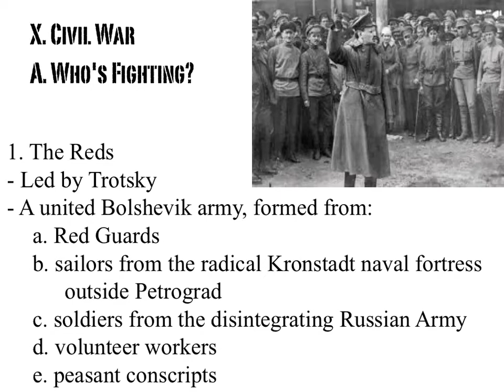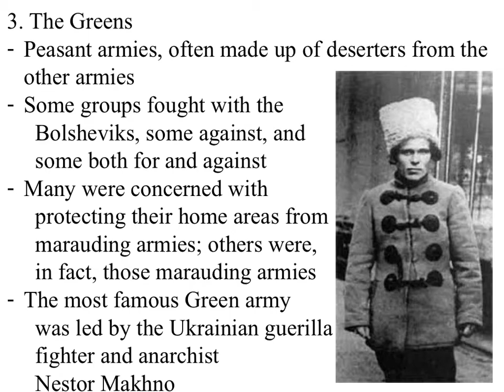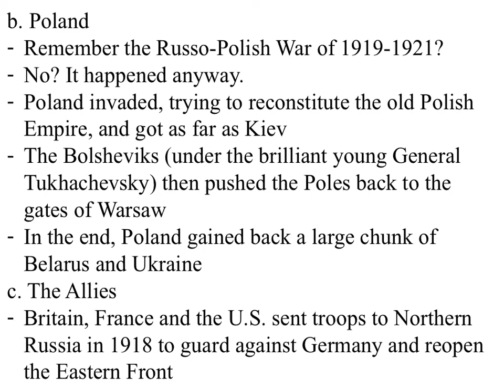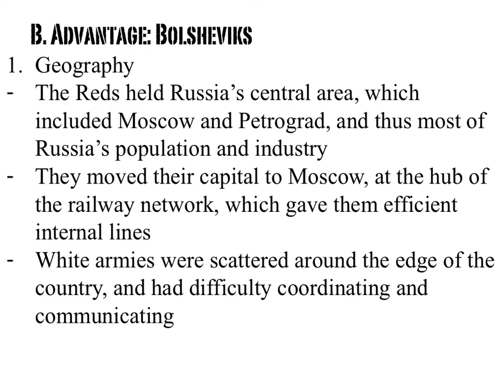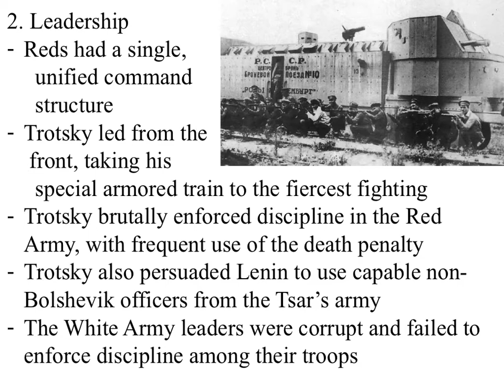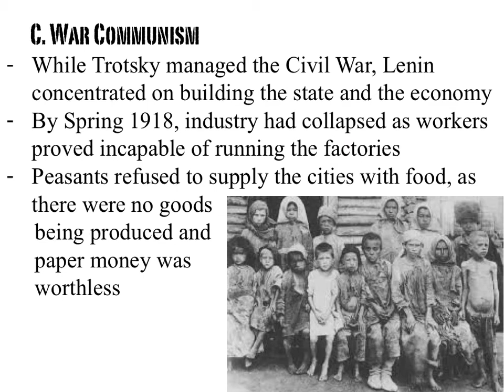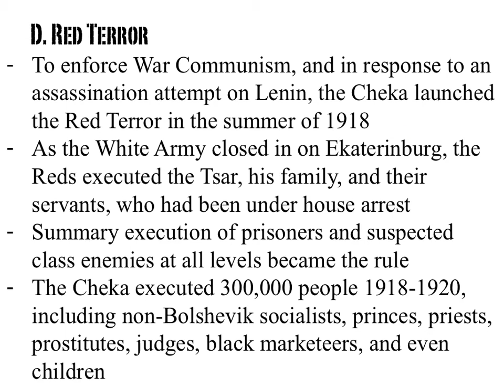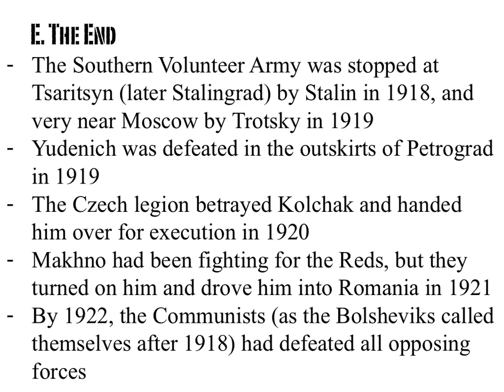Russian Civil War